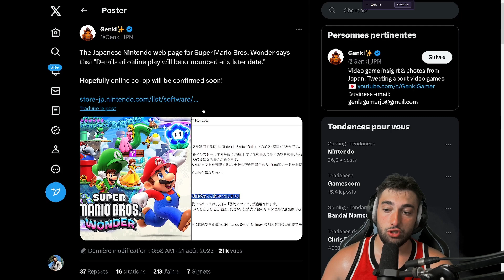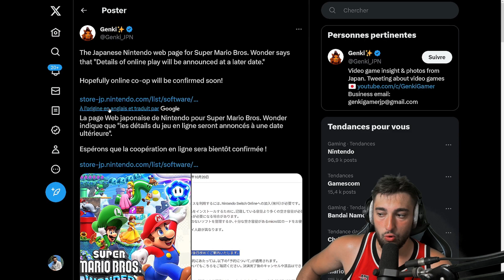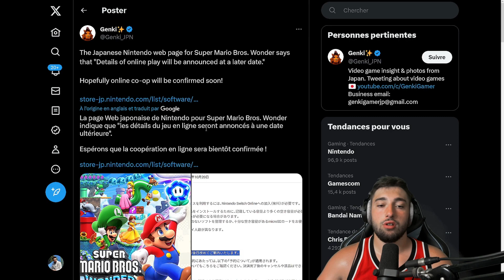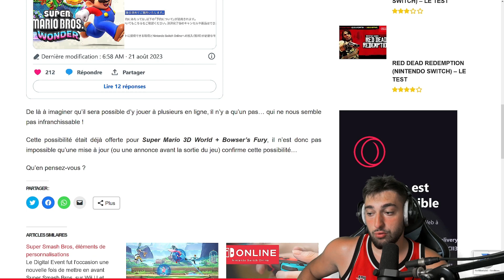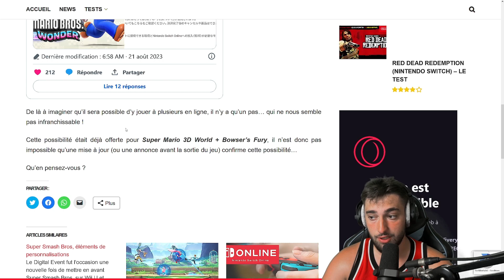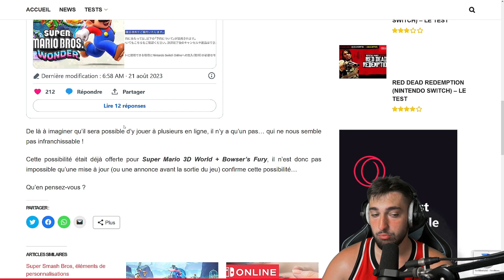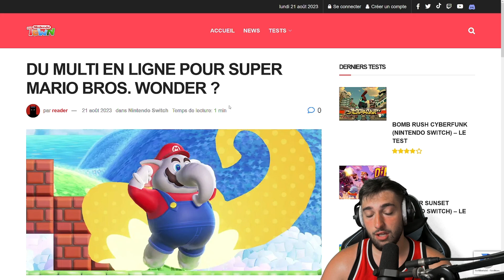LE MODE MULTIJOUEUR EN LIGNE ARRIVE SUR SUPER MARIO BROS WONDER ?!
✅🔔 N'oublie pas la cloche de notifications pour ne pas rater les prochaines vidéos !